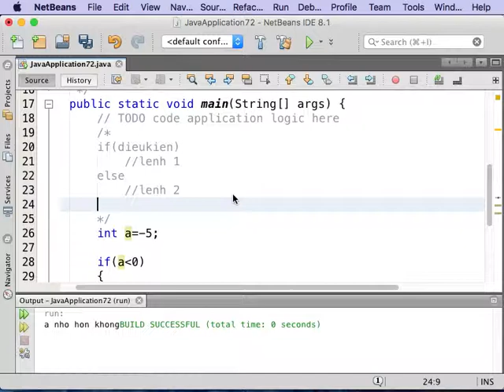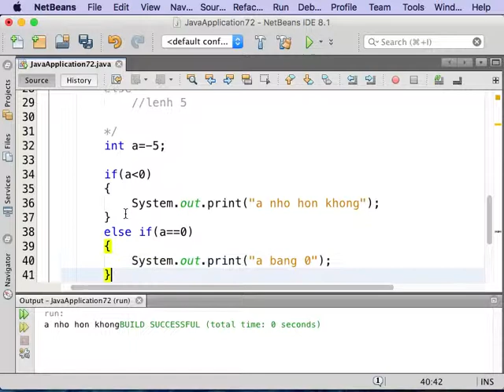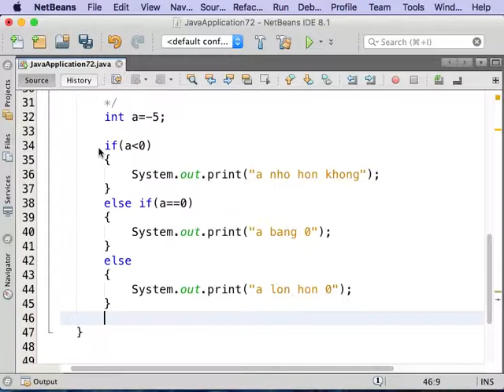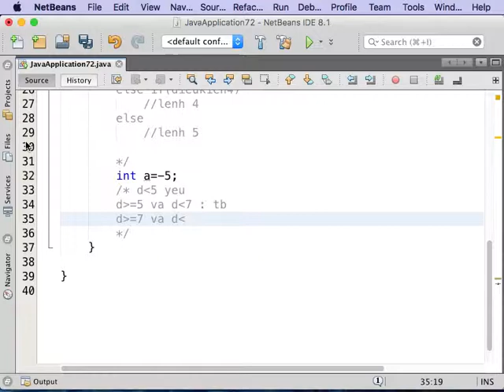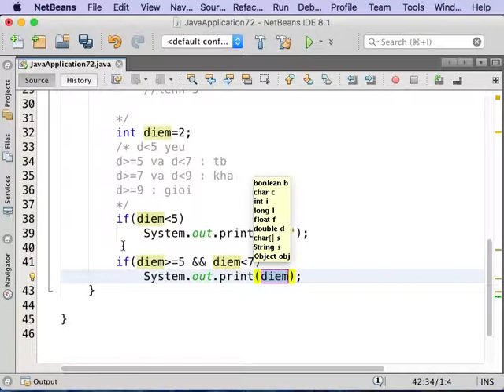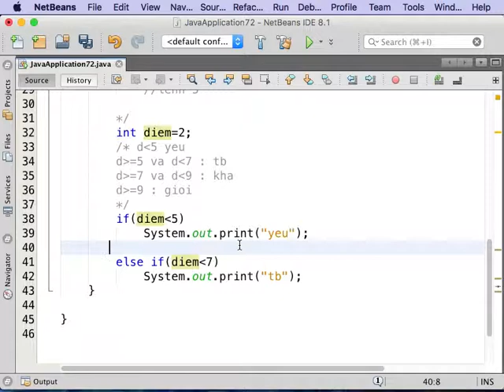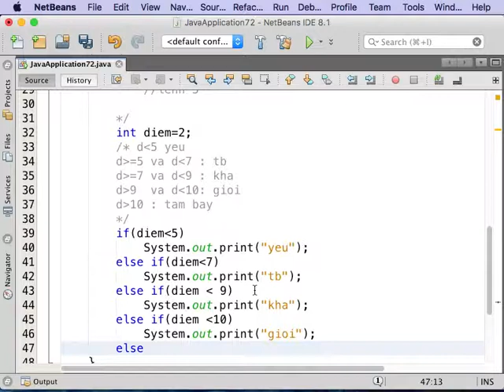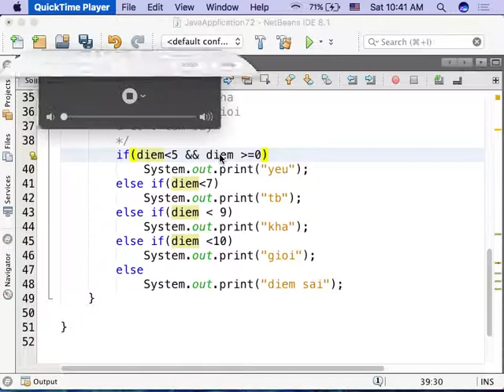Buổi 2.4 Cấu trúc If Elseif trong Java